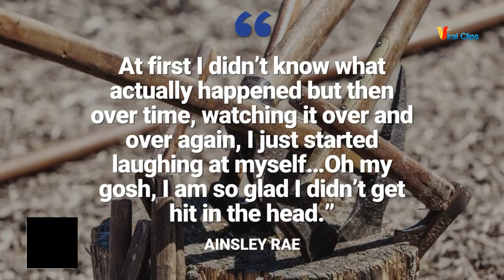Woman who dodged flying ax in viral video to come back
Woman who dodged flying ax in viral video to come back for lessons with world champion
One woman is thanking her lucky stars – and quick reflexes – for keeping her out of harm’s way when a ricocheting ax she threw in an indoor venue nearly struck her in the head.